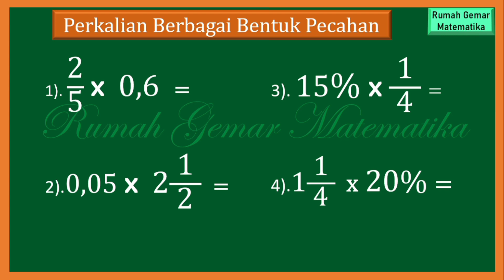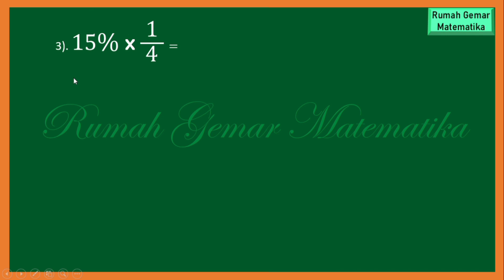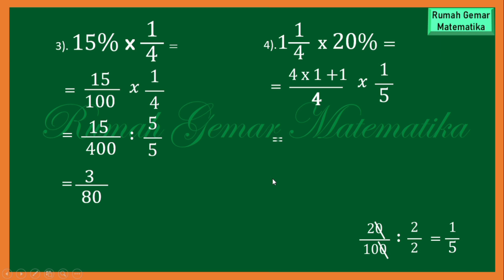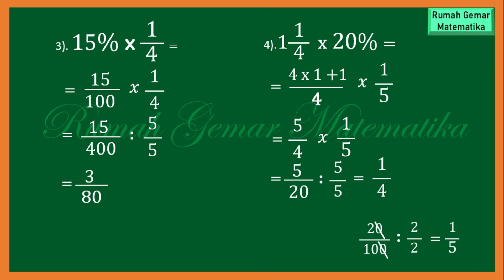CARA MENGHITUNG PERKALIAN BERBAGAI PECAHAN#perkalianpecahan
Cara menghitung perkalian berbagai pecahan
Cara menghitung perkalian berbagai bentuk pecahan
Perkalian berbagai bentuk pecahan
Perkalian pecahan campuran
Cara menghitung berbagai bentuk perkalian pecahan campuran
Pecahan campuran